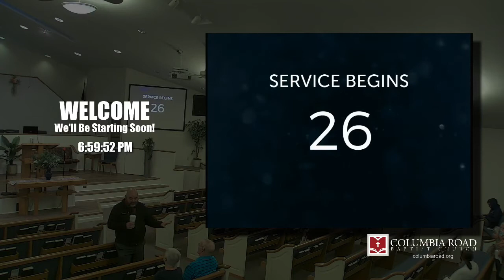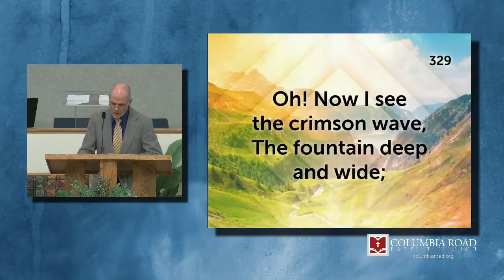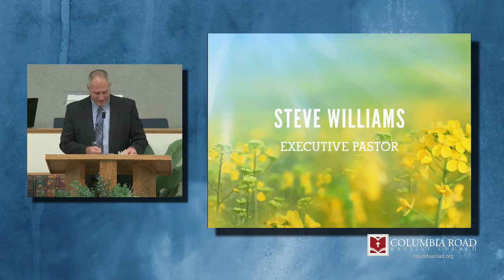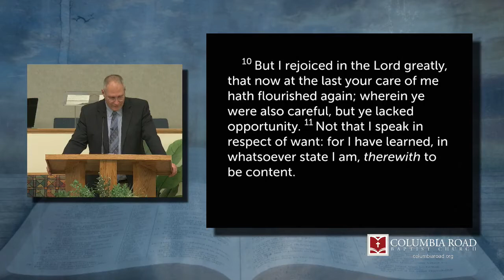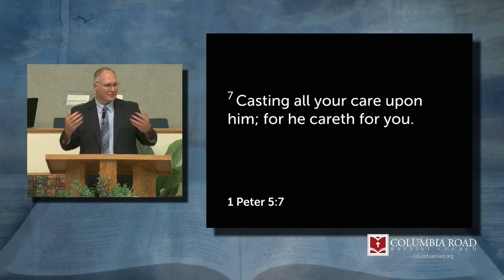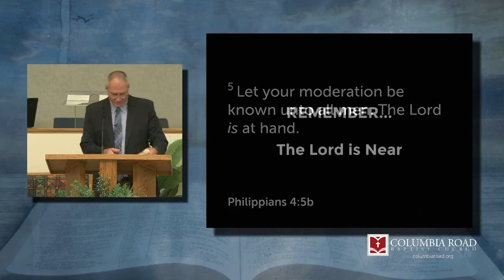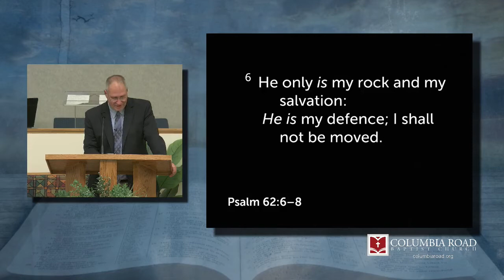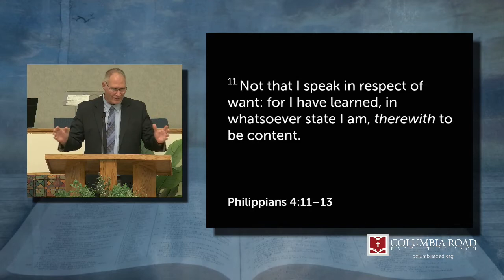Victory over Anxiety | Part 1 | WED PM | 9.7.22